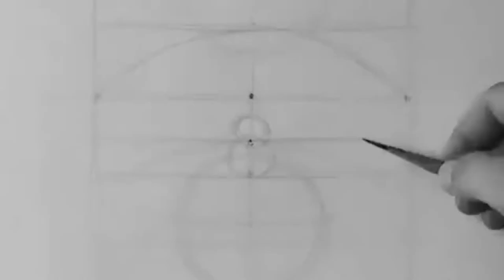✍🏻 Técnicas de dibujo antiguas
✍🏻 Técnicas de dibujo antiguas e impresionantes
✅ NUESTROS SERVICIOS:
- DISEÑO GRÁFICO Y PUBLICIDAD IMPRESA
- DISEÑO DE MARCA E IDENTIDAD CORPORATIVA
- ILUSTRACIÓN Y DISEÑO DE PERSONAJES
- FOTOGRAFÍA Y VIDEO COMERCIAL
- DISEÑO DE CONTENIDO PARA MARKETING DIGITAL
- DISEÑO DE PÁGINAS WEB
✅ PORTAFOLIOS:
✅ CONTACTO / CONTACT
- Dirección: Calle Prolongación Zacatecas #330, Barrio de Santiago, C.P. 78049, San Luis Potosí, S.L.P.